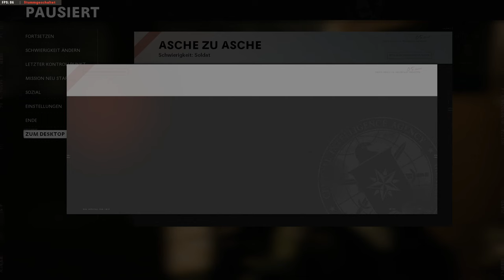Cold War Kampagne | "ANTIHELD" | Geheime Visitenkarte - Asche zu Asche